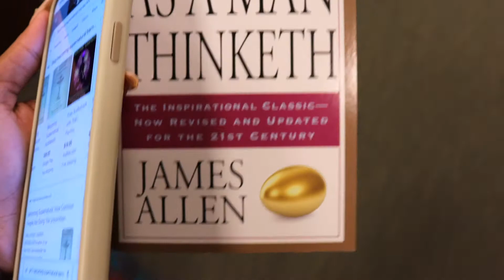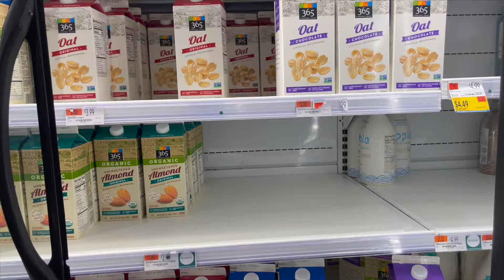chill sunday VLOG | grocery haul, ootd, new books, dinner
Chill Sundazeeeee

Hey I'm Precious! I am a young creative i love fashion and beauty. I love doing a little bit of everything. My channel you’ll be able to find vlogs about my life, outfit videos (look books, ootd, clothing hauls, ootw) get ready with me’s and makeup/beauty videos. Love you babes